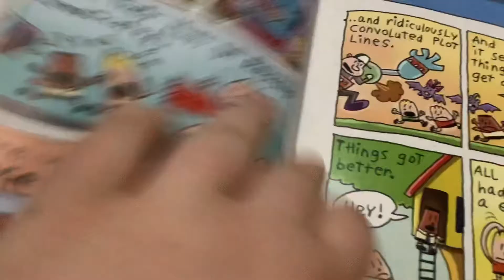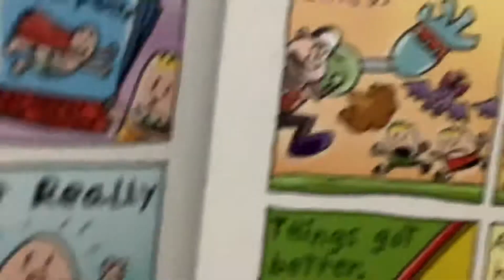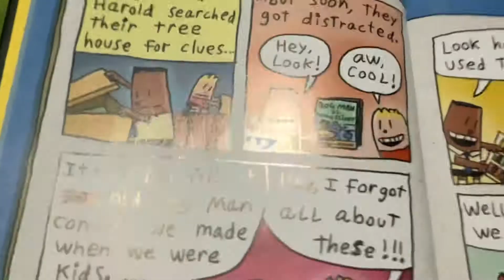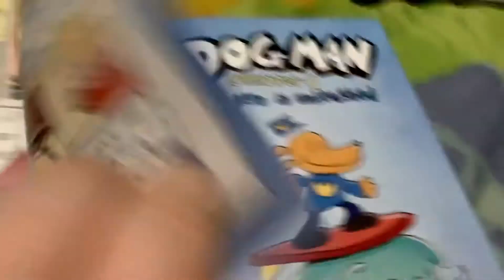Dog Man Foreword: Dog Man behind the scenes